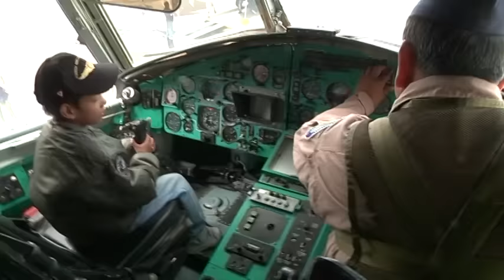Visita del menor José Fernando Hernández Ferrer a la Base Aérea Militar No. 1, Santa Lucía, Méx.